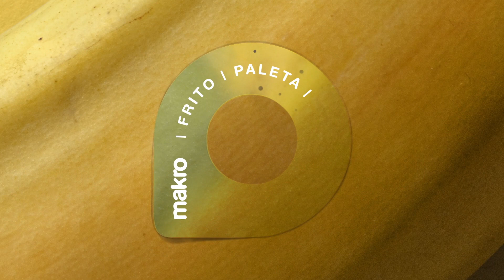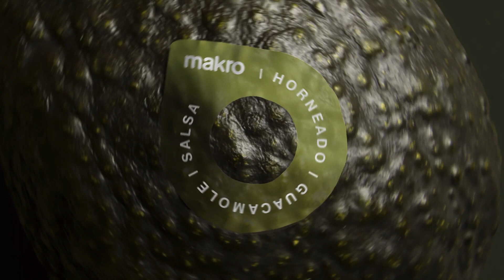El supermercado Makro crea Sticker Salva vidas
Un pequeño adhesivo de tan solo 2.7 cm llamado Sticker Salva-Vidas se convierte en una poderosa herramienta que busca extender el ciclo de vida de las frutas y verduras, proporcionando a los consumidores información y sugerencias de recetas basadas en su estado de maduración.

Ficha técnica:

STICKERS SALVAVIDAS - MAKRO
Client: Makro
Client development director: Eric Pell

Marketing Director: Juan Yepes

Agency: GREY Colombia
Global Chief Creative Officer: Javier Campopiano
President / Chief Creative Officer LATAM: Diego Medvedocky

President / Chief Creative Officer: Juan José Posada

Chief Executive Officer: Jorge Serrano

Executive Creative Director:  Juan Cárdenas / Sebastián Benítez

Creative Director: Andrés Núñez

Art Director: Vanessa Sánchez

Copywriter: Juliana Daza

Designer: William Hernández

Designer: Han Lin

Account Director: Diana Espítia

Production Director: Andrea García - Townhouse

Photography: Germán Rojas

Director: Jorge Vélez (El Mono) - Whisky

Executive Producer: Juan Lerner - Whisky

Postproduction: Julián Ceballos - Townhouse

Chief Reputation Officer: Florencia Kessler

PR agency: Talkability
Head of Global Creative Excellence: Maru Sokolowski